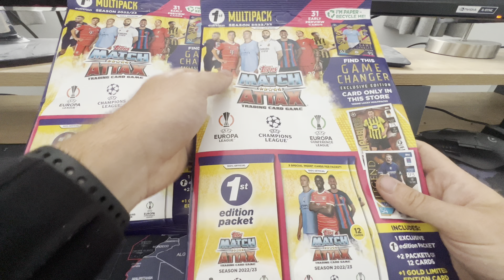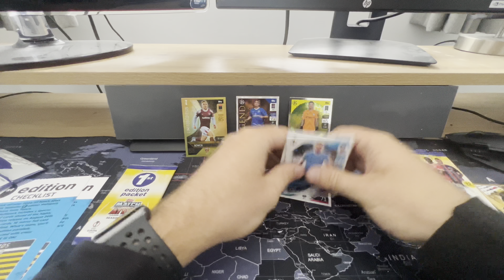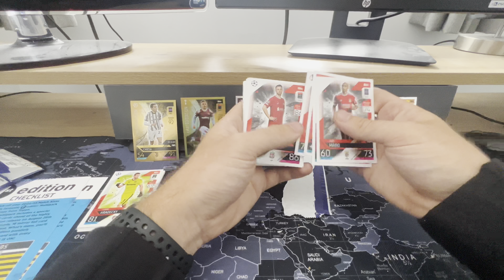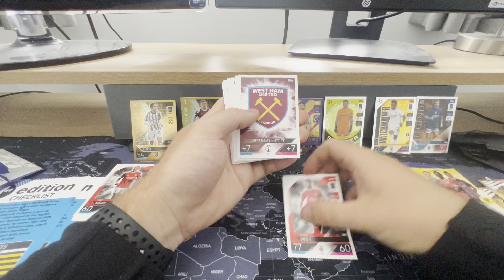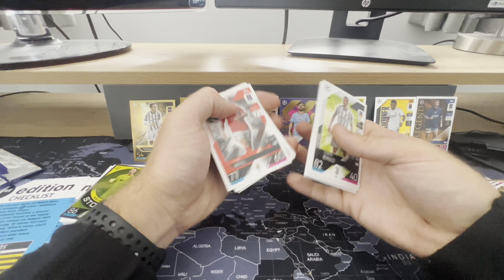PACKED GAME CHANGER EXCLUSIVE! | Match Attax 22/23 First Edition Pack Opening